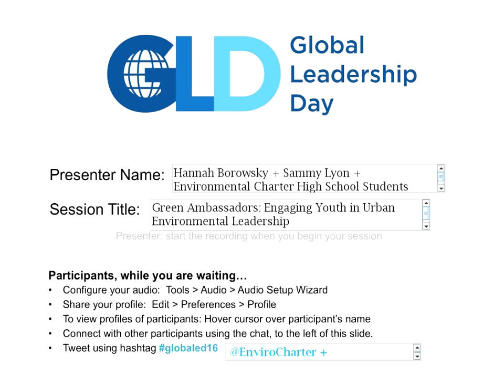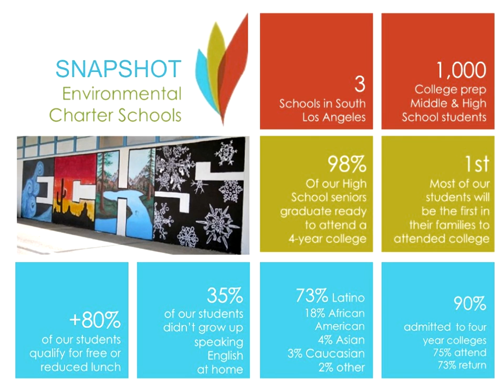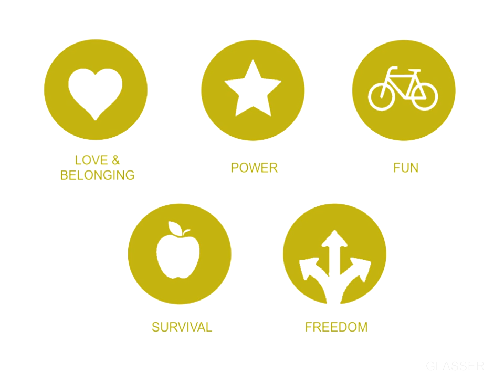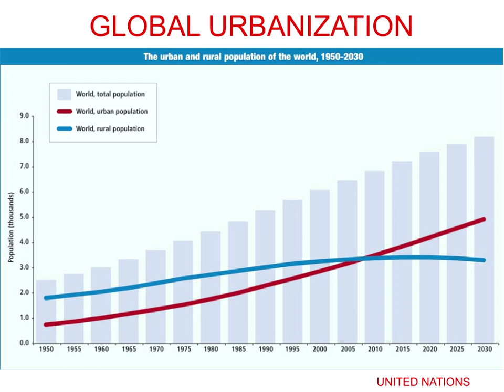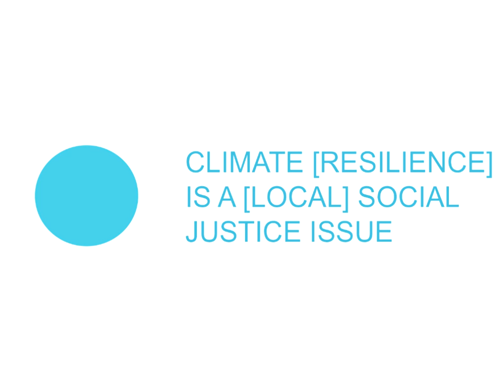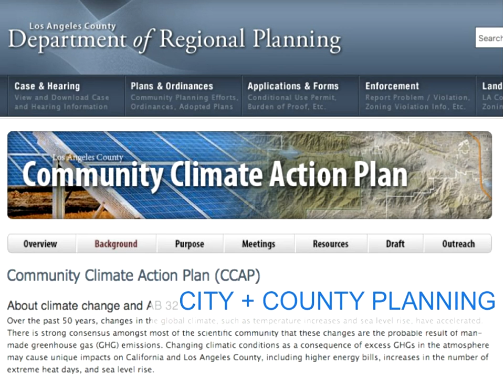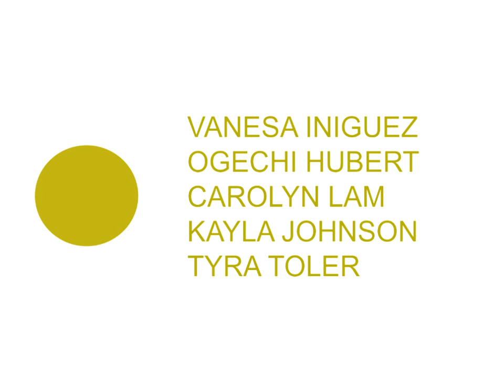Green Ambassadors: Engaging Youth in Urban Environmental Leadership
Green Ambassadors: Engaging Youth in Urban Environmental Leadership - Sammy Lyon, Environmental Service Learning Coordinator, Environmental Charter Schools, with Hannah Borowsky from Ashoka Start Empathy + Carolyn Lam, Vanesa Iniguez, Ogechi Hubert, Kayla Johnson, Tyra Toler, Environmental Charter High School Students. Presentation from the 2016 Global Leadership Day online conference.